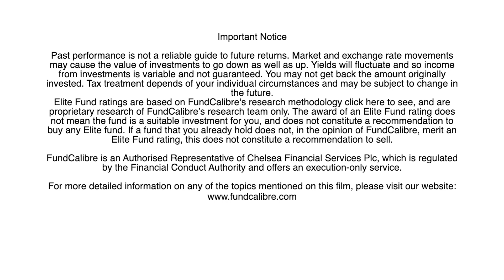John Chatfeild-Roberts on finding new talent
John Chatfeild-Roberts heads up the five-strong Merlin multi-manager funds team at Jupiter Asset Management, running Elite Rated Jupiter Merlin Balanced, Jupiter Merlin Growth and Jupiter Merlin Income, among other portfolios.

John shares the process behind the Merlin range with our research analyst Ryan Lightfoot-Brown as they look at how to find young talent, the importance of good succession planning and his thoughts on when value managers will come back into favour.